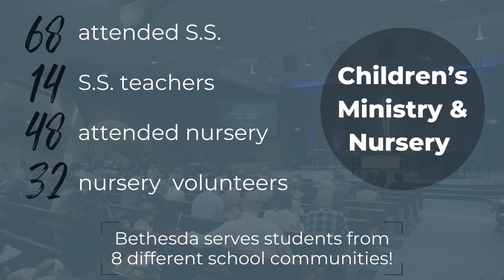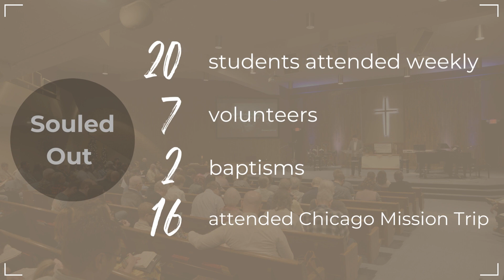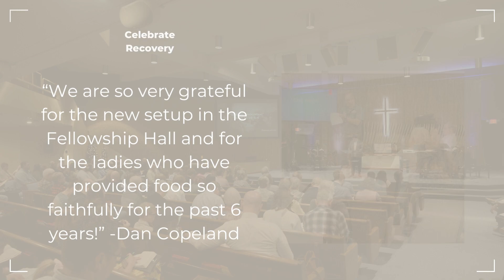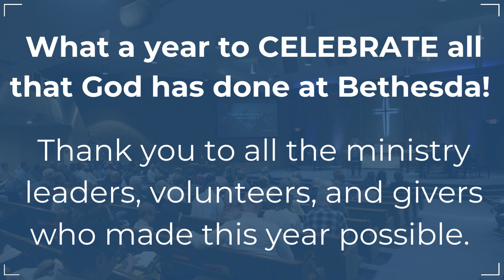A Year in Review 2023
Celebration video shown at our 2023 Annual Meeting